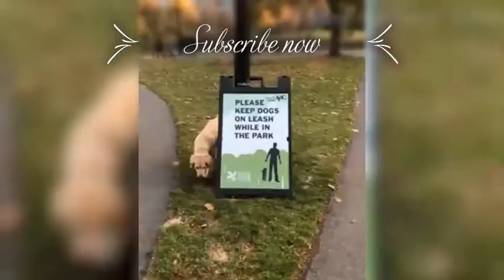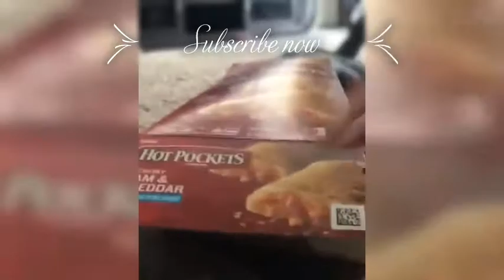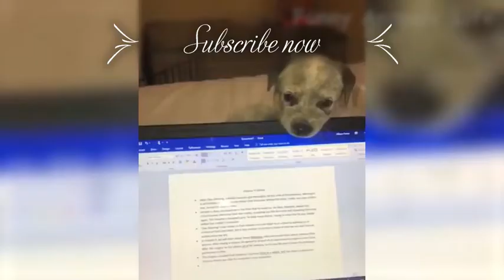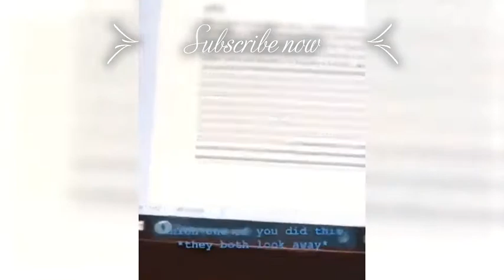Funniest Cats and Dogs Funny Pet Animals' Life Videos 2020 Part 6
pets funny moments,
pets funny reaction,
pets funny videos in tamil,
pets funny tik tok,
pets funny compilation,
pets funny fails,
pets funny videos 2019,
pets funny scenes,
pets funny pets,
funny babies and pets,
baby and pets funny videos,
blackpink pets funny moments,
pets being funny,
bts pets funny moments,
best funny pets,
funny bird pets,
bad pets funny,
bts funny pets,
tik tok pets funny cute animals,
feisty pets funny compilation,
babies and pets funny compilation,
cute pets funny videos,
funny pets clean,
cute funny pets compilation,
pets doing funny things,
dog pets funny videos,
hungry dogs funny pets,
funny pets dancing,
pets doing funny stuff,
funny pets dogs,
funny videos pets dancing,
funny drunk pets,
funny pets all deaths,
dubai pets funny,
funny exotic pets,
funny pets espanol,
funny pets episode 1,
extremely funny pets,
funny pets eating,
funny pets ever,
funny pets episodes,
the funny pets episode 2,
funny pets ending,
feisty pets funny videos,
fox pets funny,
funny videos for pets,
funny fat pets,
funny pets fighting,
funny pets funny pets,
funny pets doing funny things,
funny pets falling,
funny pets get slap,
funny guilty pets,
funny pets getting scared,
funny pets getting stuck,
funny goat pets,
funny pets game,
funny halloween pets,
funny happy pets,
funny house pets,
kevin hart pets funny moments,
funny holiday pets,
funny pets 1 hour,
funny home videos pets,
pets home alone funny,
funny jealous pets,
funny jokes pets,
funny pets japan,
life of pets funny moments,
life funny pets,
lol fuzzy pets,
funny little pets,
lazy pets funny,
pet lover funny videos,
funny pets thug life,
lion pets funny,
sims 3 pets funny moments,
naughty pets funny pig,
new funny pets,
nba pets funny moments,
fox neo creation funny pets,
funny videos of pets,
owl pets funny,
funny vines of pets,
funny moments of pets,
pets attack owners funny,
funny pranks on pets,
funny videos of pets 2019,
funny videos of pets and babies,
funny pig pets,
pinoy funny pets,
funny pets plus,
funny pets playing,
funny pets pictures,
pets dancing funny pets,
raccoon pets funny,
funny pets ryuji masuda,
really funny pets,
funny pets rip,
funny reptile pets,
funny pets relevance,
pets story funny,
scared pets funny,
super funny pets,
funny pets sneezing,
talking pets funny tagalog,
talking pets funny,
funny tik tok pets videos,
the funny pets,
funny pets 2 trailer,
club petz funny unicorn,
funny unusual pets,
ultimate funny pets foxes,
funny videos with pets,
wonder pets funny,
funny moments with pets,
funny pets with babies,
funny baby with pets videos,
funny vines with pets,
funny weird pets,
funny wild pets,
funny pets on youtube,
funny pets in zoo,
100 funny pets,
5 minute crafts funny pets